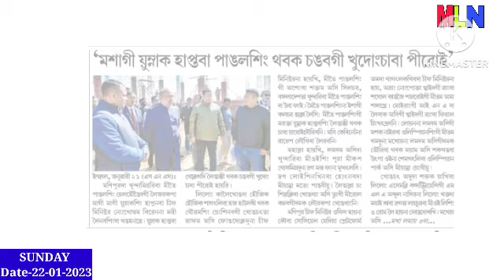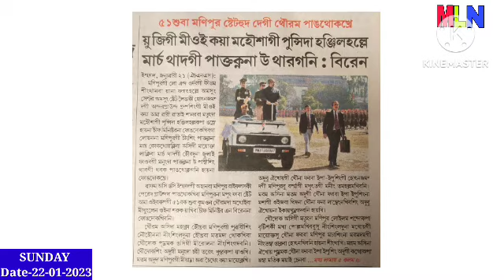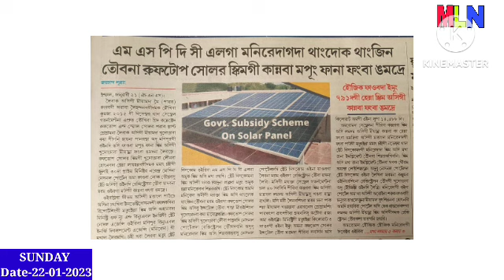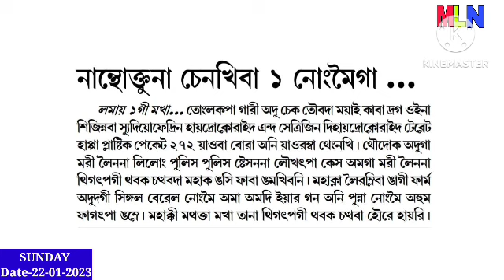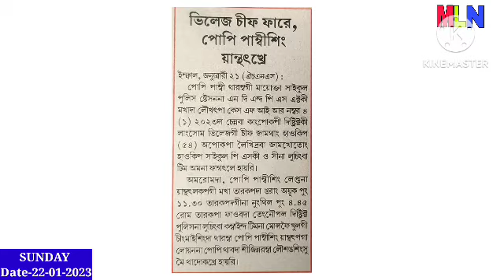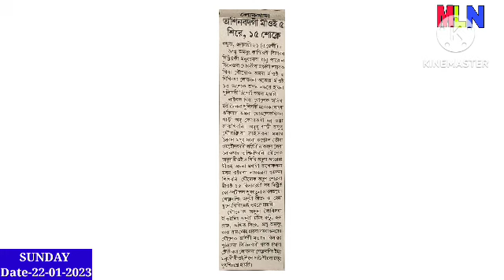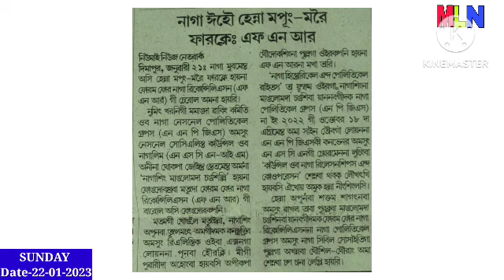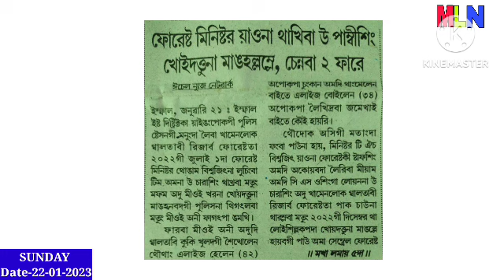Manipur, Mounaha 1 Ekaikhumnaba manghllga hatkhiba matanggi Latest pao Khangminnasi